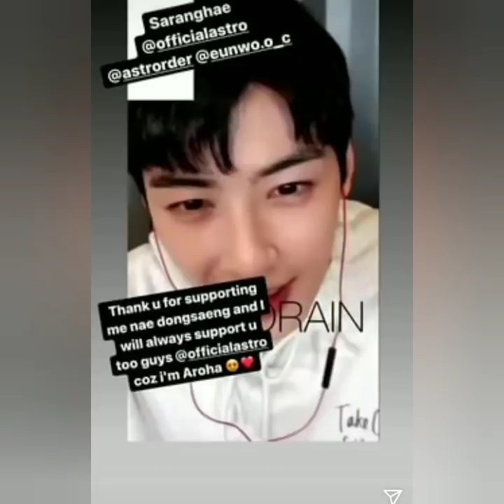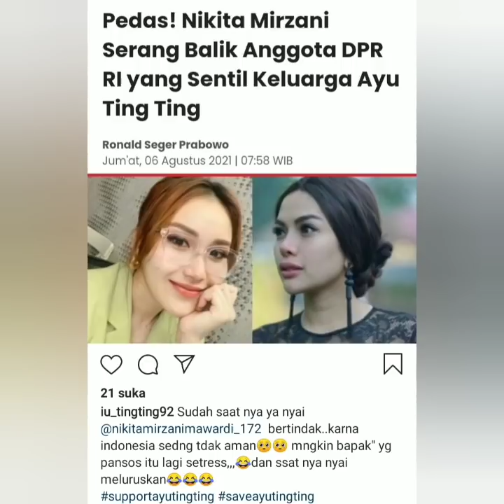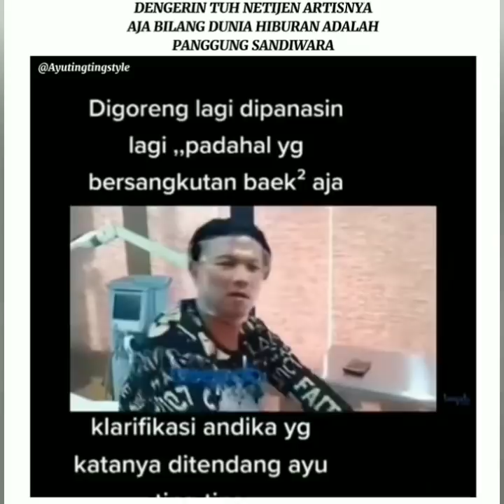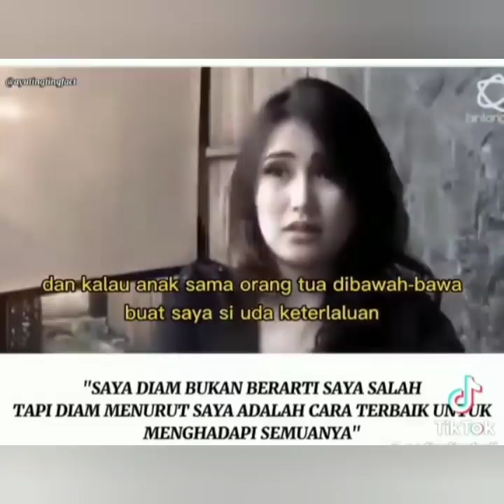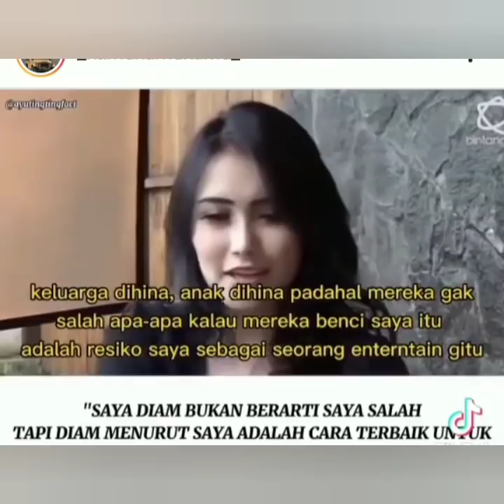3 Info terbaru, Isi IGS ayu ting-ting hari ini ada yang Spesial dari Aroha dan Derma projakrta